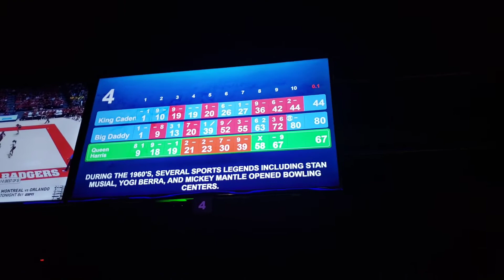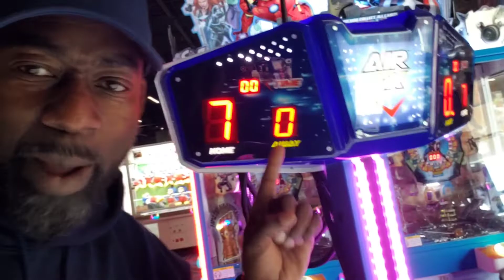Dr Sean J Harris discusses son Caden Harris fun day away from the office